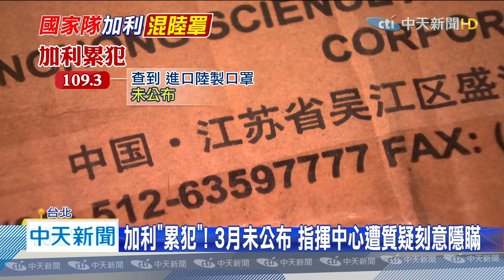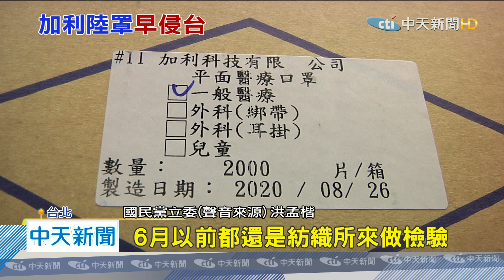20200904中天新聞 加利「累犯」！ 3月未公布 指揮中心遭質疑刻意隱瞞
加利科技，混充陸製口罩案，風波持續延燒，但為何三月加利就曾進口陸製口罩，直到現在才公布，衛福部做法，引發外界質疑，是否刻意隱瞞，來看這則報導。